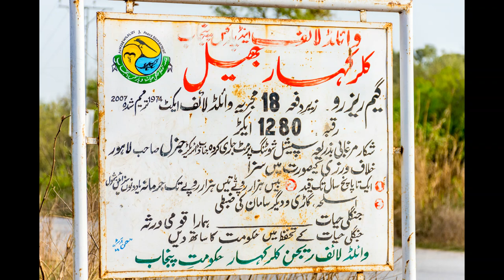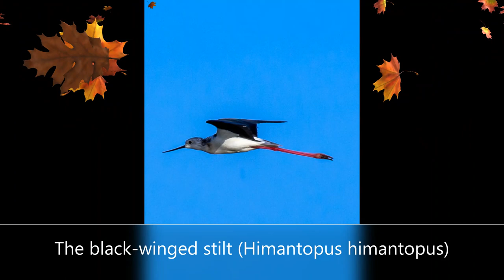Kallar Kahar (كلّر كہار) Lake, Pakistan: geography, biodiversity & environmental risk assessment.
Kallar Kahar Lake is a part of the overall Salt Range Wetlands Complex and is located in District Chakwal, Punjab, Pakistan, covering an area of 85-hectares. The lake has been declared as a Game Reserve on 31st May, 2006 under section 18 of the Punjab Wildlife department , Act, 1974. It offers a variety of attractions like scenic beauty, fruit orchards, spiritual sites and dancing peacocks.  Kallar Kahar Lake is one of the famous wetland areas in Pakistan and is an important site for migratory birds during the winter season.

The great Mughal Ruler, Zaheer-ud-Din Babar visited this place in 1510 AD. During his stay at Kallar Kahar town, Babar ordered the plantation of first Mughal Garden here and named it as Safa Garden or “Bagh-e-Safa”, which still exists. A large single stone, elevated, carved out sitting
place is also present in the garden, known as throne of Babar “Takht-e-Babri”. This is a flat stage built of stone by Emperor Babar to address his army while coming down from Kabul in the quest of the crown of Delhi. In his memoirs, the Tuzk-e-Babri, Babar described Kallar Kahar as
a “charming place with good air” and natural beauty.

This video describes the Kallar Kahar lake with respect to its geography, biodiversity and environmental hazards.